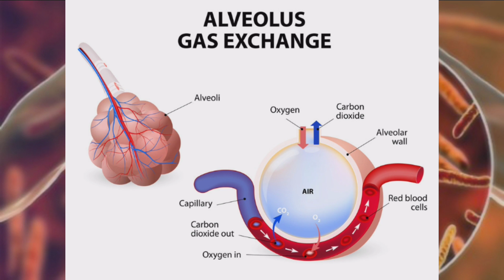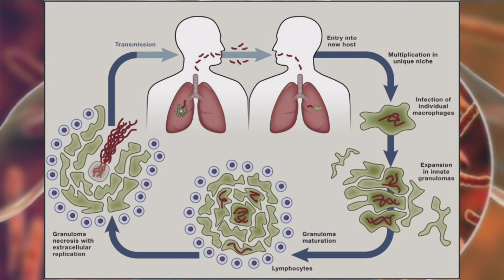What is tuberculosis and it's cause - tuberculosis cycle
What is TB or tuberculosis, cause of tuberculosis and tuberculosis cycle